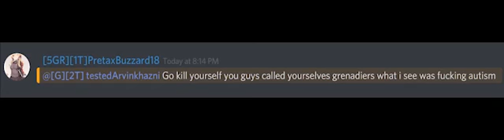Pretax makes Grenadiers sad :(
Pretax decides to bully grens and gets bullied back :(